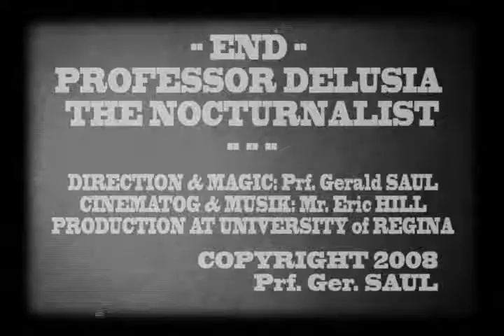Professor Delusia the Nocturnalist 7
The magical peep show continues.